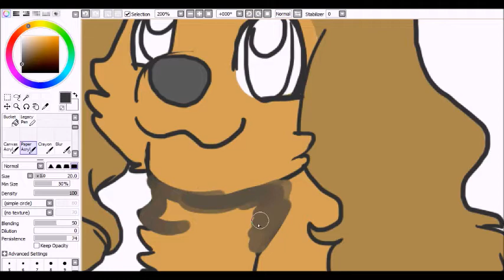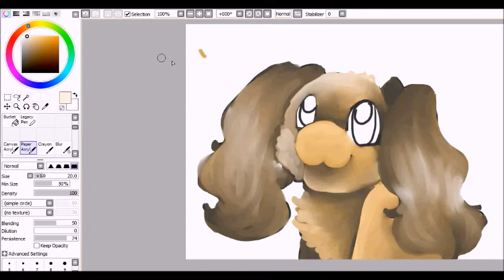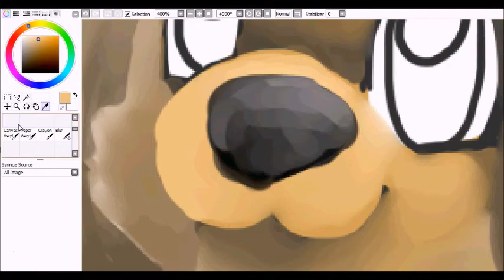:Webkinz Speedpaint: American Cocker Spaniel